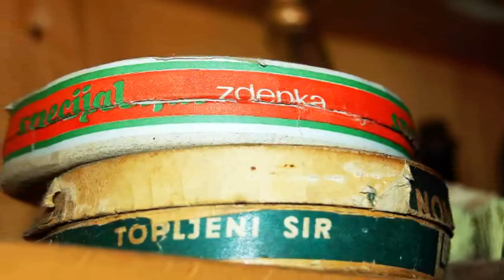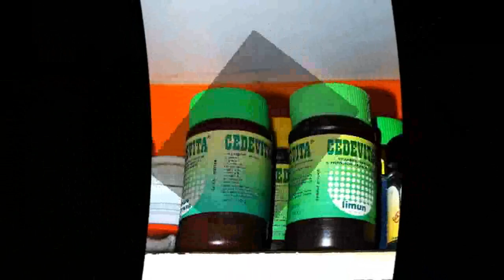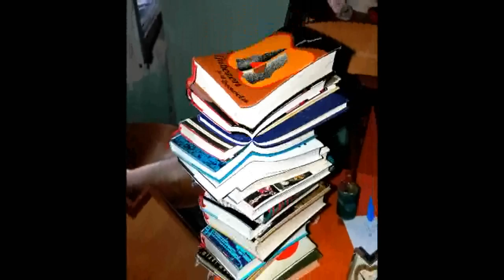UE SLO. - DEMOLISHED Abandoned house #2. (Ljubljana)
Abandoned house in Ljubljana. Scattered rooms, blank walls, testify to their abandonment. Rooms full of stuff, trash, some are useful. Demolished now (2017) for more than 4 years. It was really great small villa. Now on her place is new age 21th century house made in less then half year. Nothing special on place of such amazing architecture.